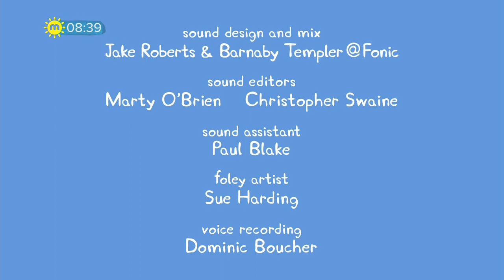Peppa Pig S05E26 The Doll Hospital 720p by @£€X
cartoon peppa pig new episode
Peppa Pig S05E26 The Doll Hospital